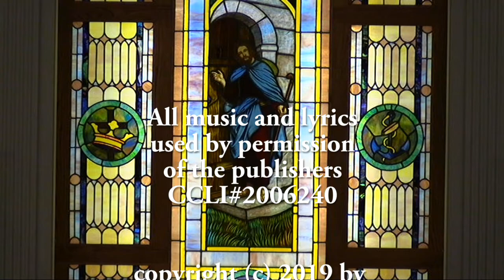Worship - December 15, 2019